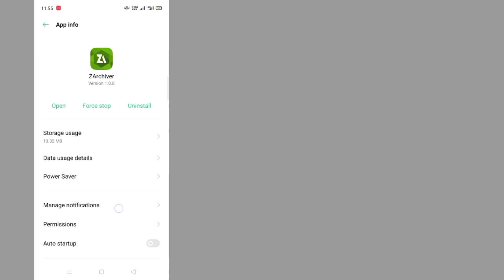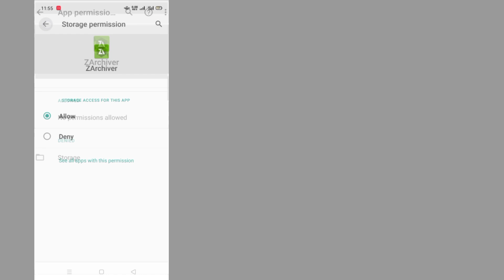SOLVED✅: ZArchiver Access is Denied Problem (2024)